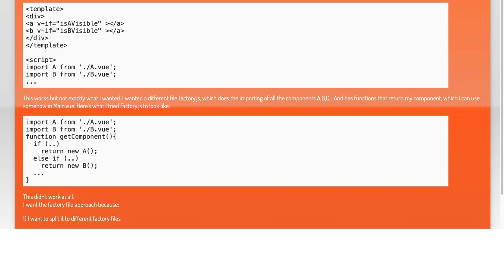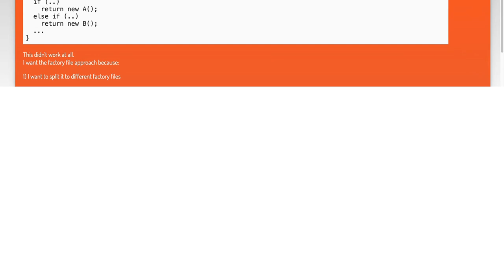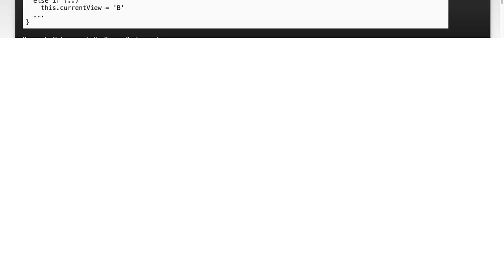Dynamically mount a single file component in Vue.js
javascript: Dynamically mount a single file component in Vue.js

Related to: javascript, vue.js